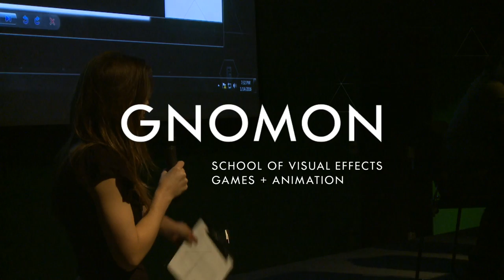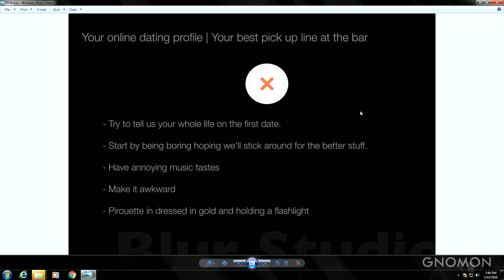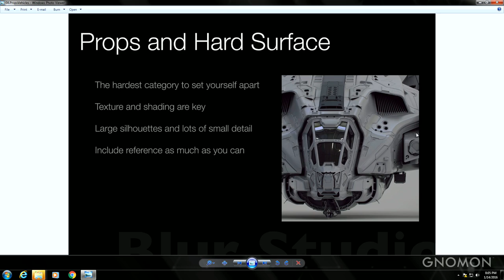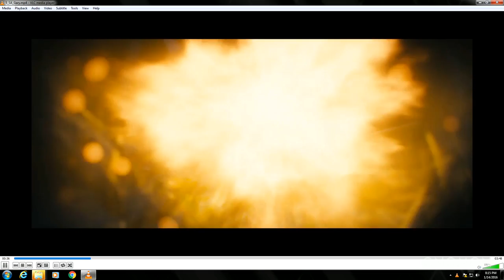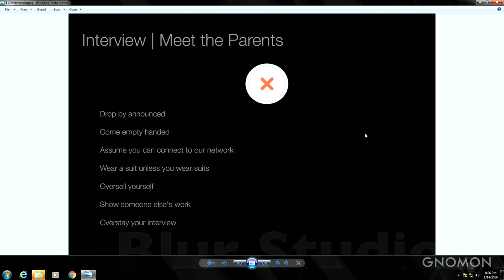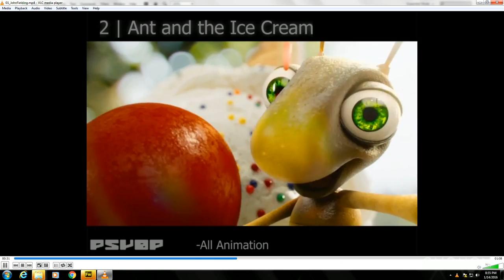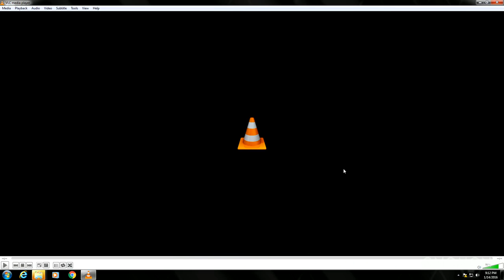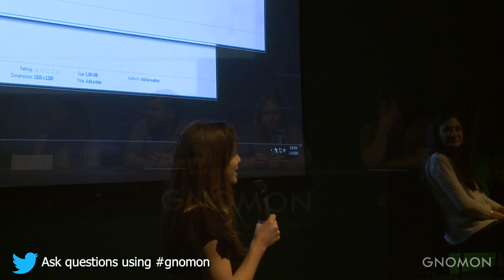An Evening With Blur Studio - Demo Reels, Interviews & Industry Realities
Leading members from Blur Studio explain how to go about creating noteworthy demo reels that make a good first impression. A ‘must see’ for aspiring CG and animation industry professionals. This event was originally recorded on Livestream.